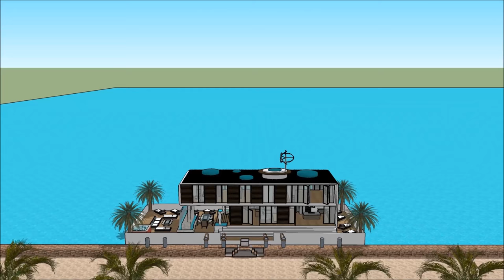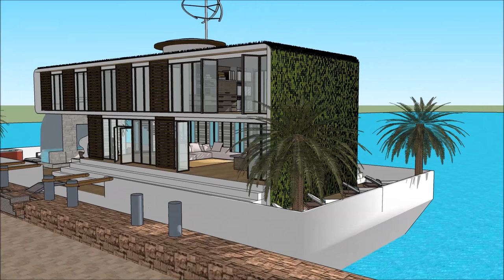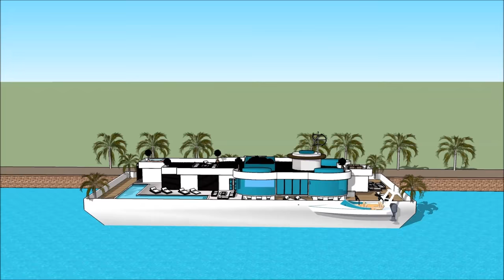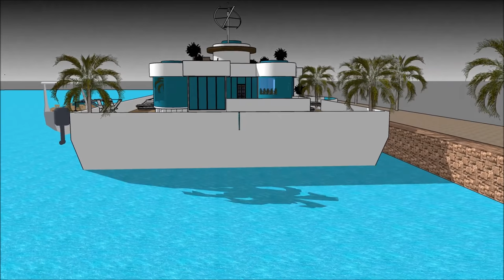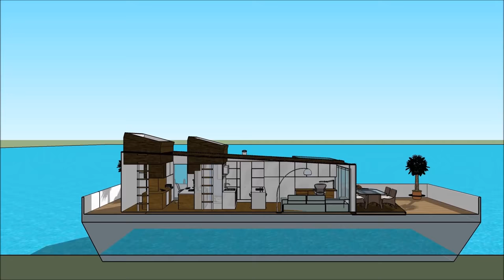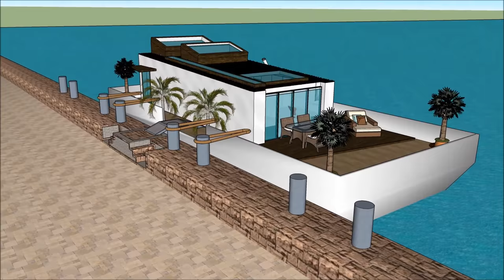Extreme Яхта плавучий будинок плаваюча вілла Будинок на човні плаваючий особняк Плаваюча вілла дизай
Будинок Extreme Яхта плавучий будинок плаваюча вілла Будинок на човні плаваючий особняк Плаваюча вілла дизай House створено для підтримки якості життя:

The Extreme Яхта плавучий будинок плаваюча вілла Будинок на човні плаваючий особняк Плаваюча вілла дизай включає екстравагантний човен на баржу. Дизайн готовий до екстравагантного користувача, щоб орендувати баржу. Будинок

У Extreme Яхта плавучий будинок плаваюча вілла Будинок на човні плаваючий особняк Плаваюча вілла дизай є три рівні плану з підвалом під ним, який складається з усіх необхідних для арендатора об'єктів.